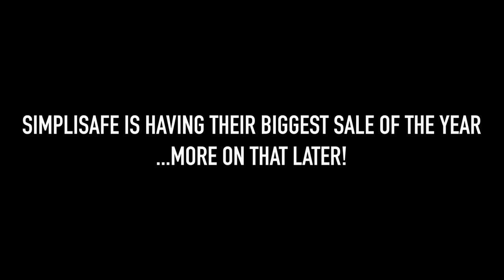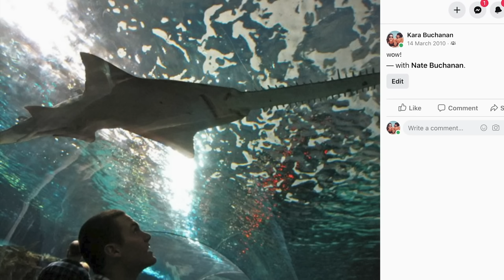WE SLEPT WITH SHARKS (overnight in an aquarium)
Would you sleep here?!

Travel vlog 747 | Gatlinburg | Filmed Dec. 7, 2020